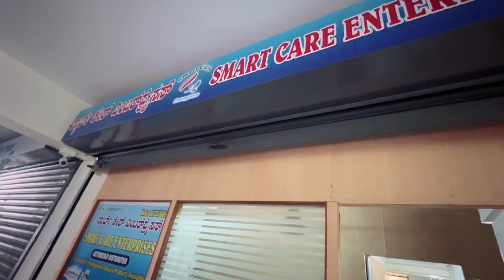Huge Fish Market in Udupi | Fish Cutting | Dry Fish | purchased lot of Fish | Vlog